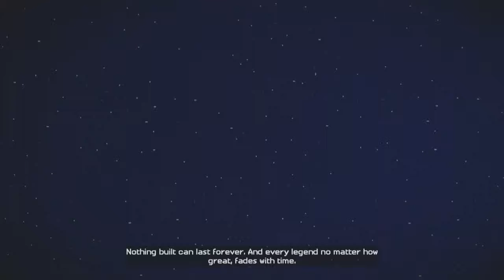Minecraft: Story Mode Ep. 1 Let's Build Something! (Intro)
Parts will be uploaded everyday so make sure to keep checking in.

Hope you guys do enjoy this, wanted to try something else and that way I'll have videos ready to upload for you guys.